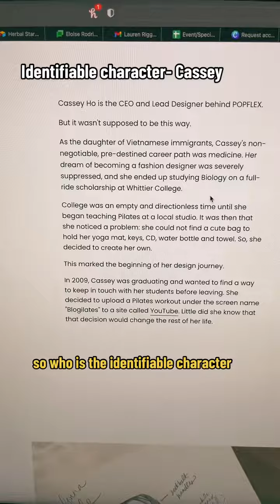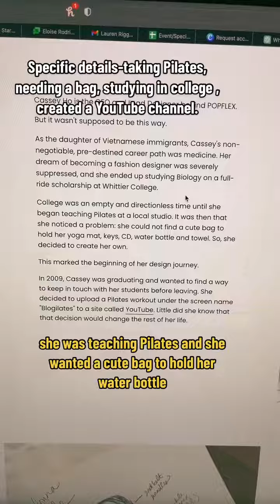Storytelling is a huge buzzword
Storytelling is a huge buzzword. But how do you actually tell one of your brand stories? Small businesses let me help walk you trhough it.